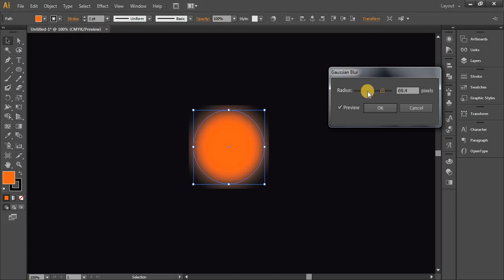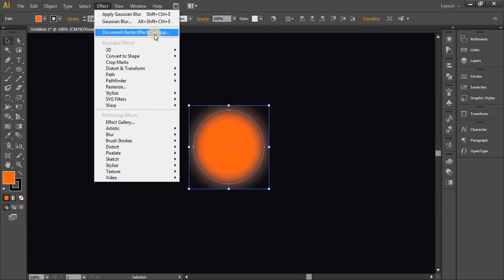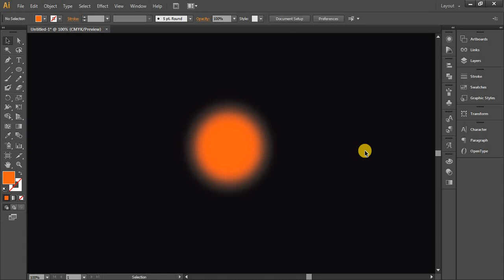Best Way to Fixed Blur in Illustrator in Hindi.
In this Illustrator for beginners tutorial you will learn how to blur and fixed it in Hindi.